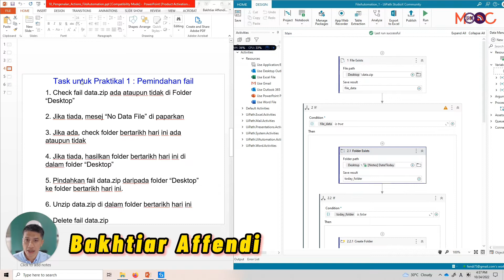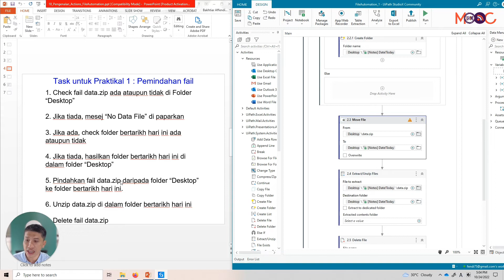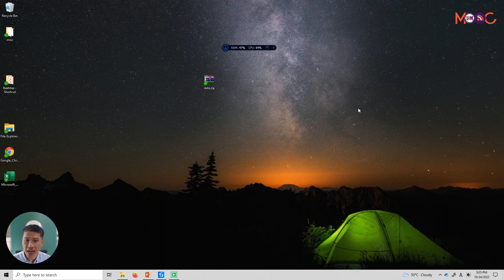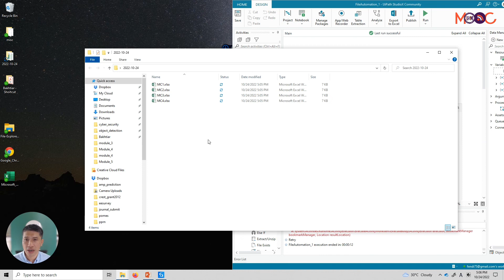Automasi pengurusan file/folder menggunakan UiPath StudioX : Proses Pemindahan File